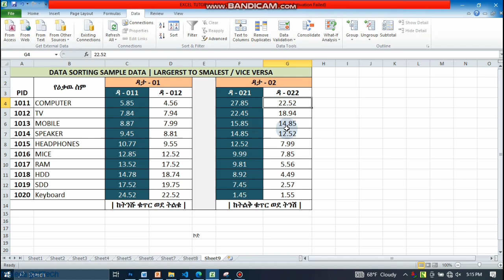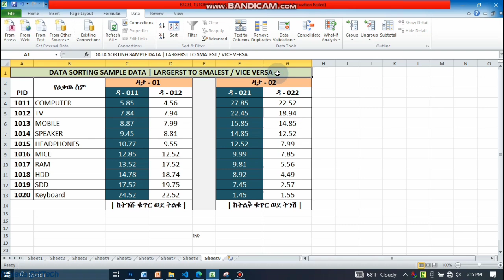How to Sort data on Microsoft Excel | Maleda SciTech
Sort Data (A to Z or Z to A)